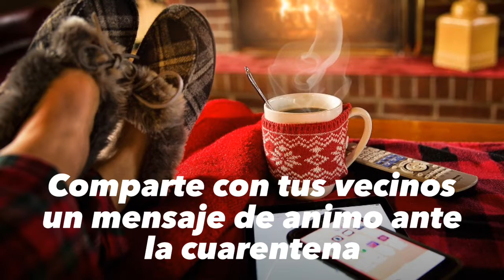Radio Soto acompaña a los vecinos durante la cuarentena. ¡Manda un mensaje y participa! 107.9FM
🎙En Radio Soto, te acompañamos durante la cuarentena. ¿Quieres participar? Manda un mensaje de ánimo, un saludo, una dedicatoria, historias, anécdotas, humor, recuerdos, reflexiones. ¡Todo suma! Una forma de unirnos, crear comunidad entre vecinos, y hacer más llevadera esta situación.

-Graba un audio desde tu teléfono móvil
-Mándanoslo por whatsapp al 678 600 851 (máximo 1 minuto)

📻Para escuchar a tus vecinos sintoniza el 107.9FM en tu radio.